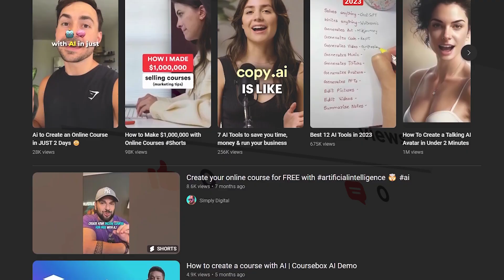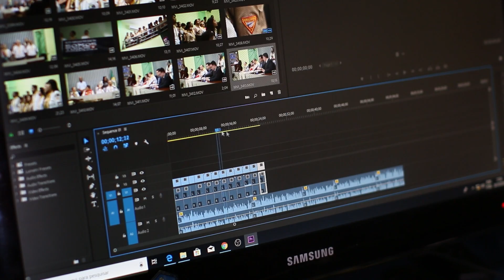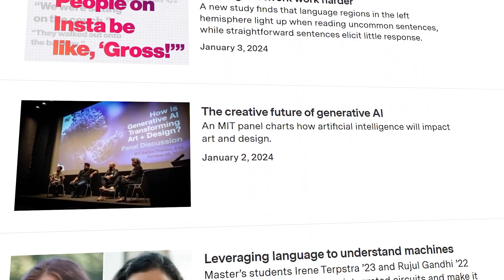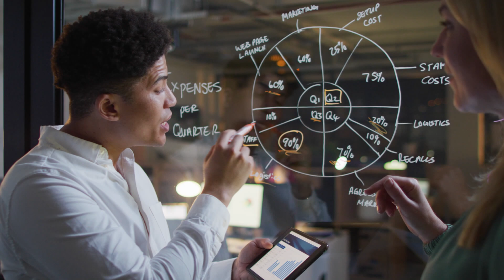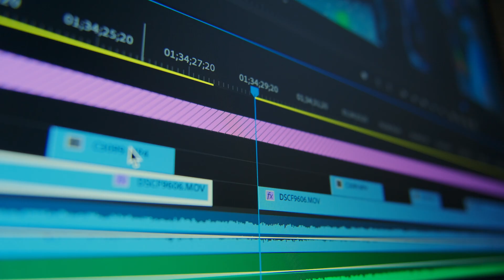AI and ChatGPT Course Creation Guide - How to Create AI Courses for Free